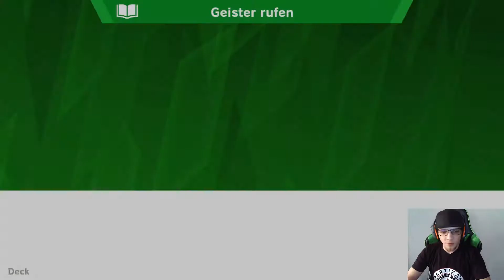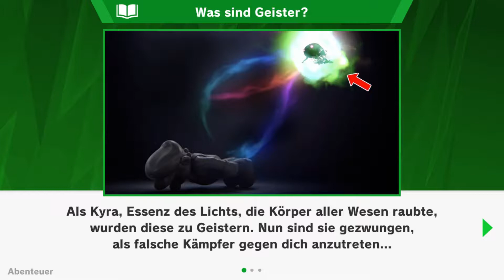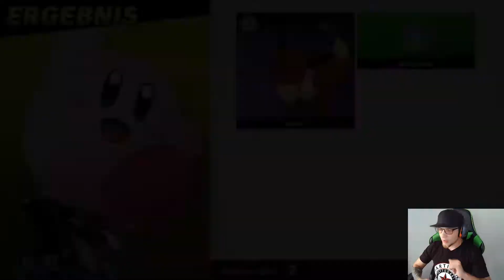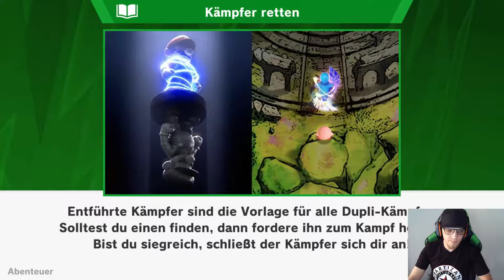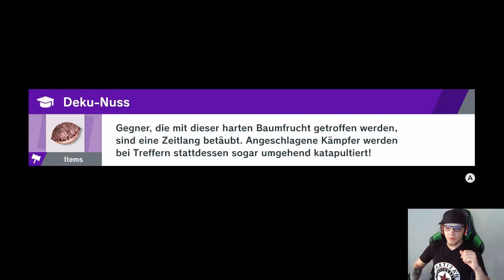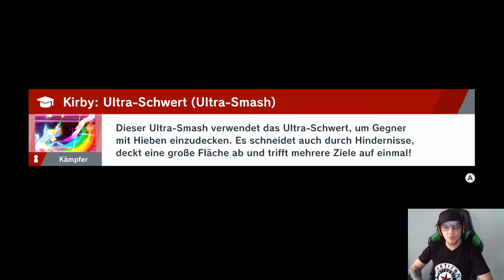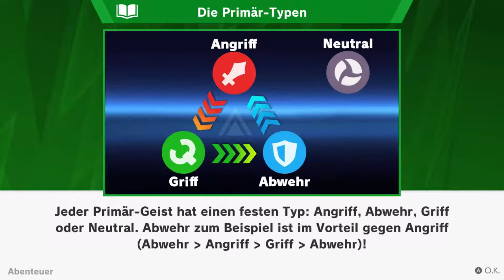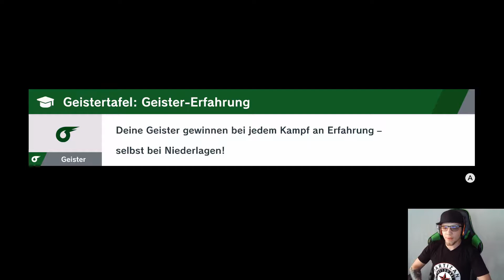Super Smash Bros. Ultimate - Story Mode - #01 - Lasset die Prügel Spiele beginnen👏💪👊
Hey Friends...

Seit langem mal wieder ein Solo Projekt!
Wie das wohl wird... (komisch^^)
Aber irgendwie habe ich mich auch darauf gefreut...

Na dann lasset die Prügelspiele beginnen!

Bis denne Antenne  😜

L4zy out alla!!11!